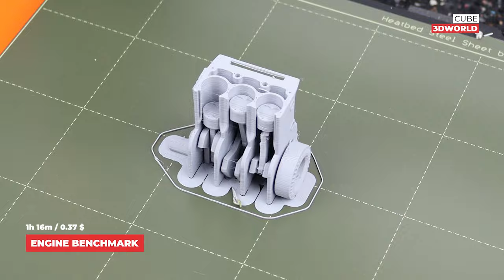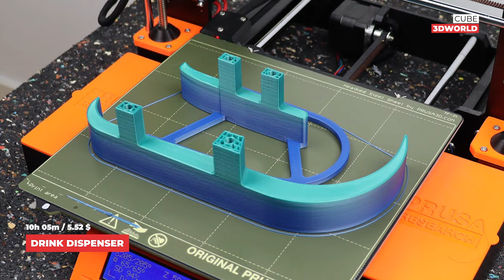COOL 3D Prints MEN have to MAKE!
Watch TOP 15 COOL 3D Prints MEN have to MAKE! In this video, we're taking a look at 15 cool 3d prints especially for men. These 3d prints are some of the coolest & the most useful 3d prints that you can use in your everyday life!

If you're looking for some cool 3d prints to do with your 3d printer, be sure to check out this video! We've got tons of cool useful 3d prints that will help you in your everyday life!

If you're interested in 3d printing or just want to see some really cool 3d prints, then this channel is for you!
It motivates me to create more videos & I'll be thankful forever 😊.

🔴 HOW TO MAKE 3D PRINTER TIME LAPSE VIDEO  WITHOUT OCTOPRINT

📚 CHAPTERS:
0:00 Intro
0:10 Bottle Opener
0:53 Bottle Carrier
1:10 Food Platform
1:33 Bottle Lock
1:51 Bottle Anti Roll Stops
2:13 Engine Benchmark
2:34 Gear Shift Fidget
2:57 Battery Holder
3:27 Mini Trap
3:56 Drink Dispenser
4:19 Tools Tray
4:44 Foldable Ruler
5:12 Allen Key Holder
5:32 Articulated Tie
6:03 Floor Stand